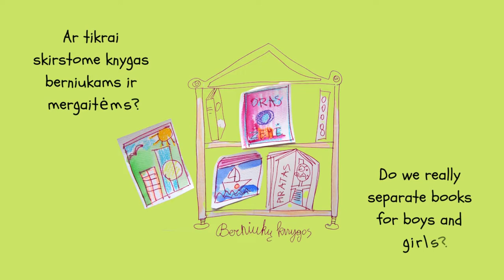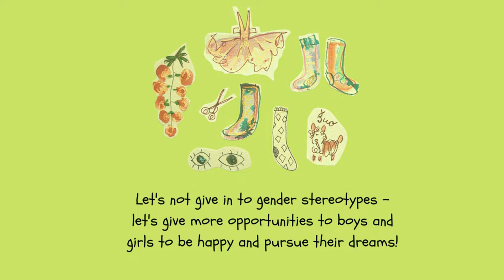BEE dirbtuvės mažiesiems - BEE workshops for kids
Dar 2021 m. sausio 24 d., minint UNESCO tarptautinę švietimo dieną, Moterų informacijos centras kartu su partneriais pristatė naują iniciatyvą - projektą „BEE. Lyčių lygybė ankstyvajame ugdyme“, kurio metu sukurtos priemonės, padedančios kovoti su lyčių stereotipais ankstyvojo ugdymo aplinkoje ir keli edukaciniai video.
Taip greit prabėgus 2 metams dalinamės rezultatais ir kviečiame žiūrėti.

Šie leidiniai išleist įgyvendinant projektą „BEE. Lyčių lygybė ankstyvajame ugdyme“. Projektą iš dalies finansuoja Europos Komisijos Teisių, lygybės ir pilietybės programa, kvietimo Nr. REC-AG-2020. Šis kūrinys atspindi tik autoriaus požiūrį, todėl Komisija negali būti laikoma atsakinga už bet kokį jame pateikiamos informacijos naudojimą.